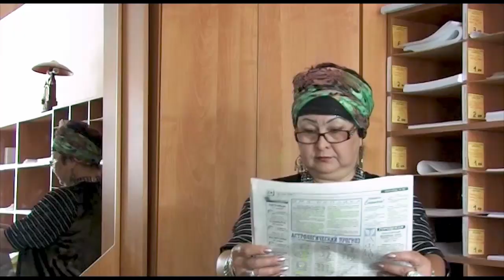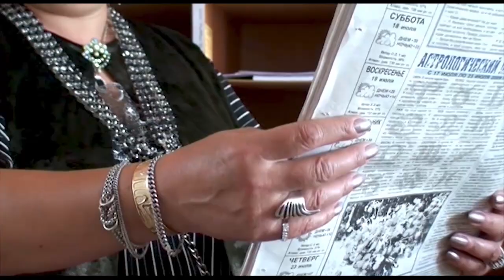Тольчи Хабана с доставкой на работу :) Знакомо? (комедия "Тёща в аренду")